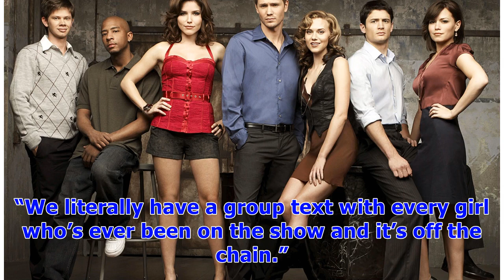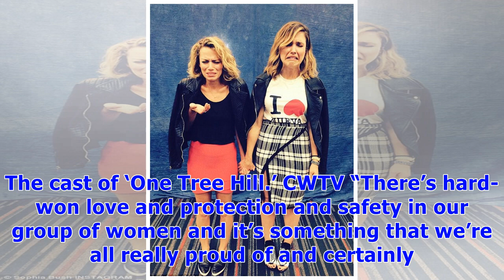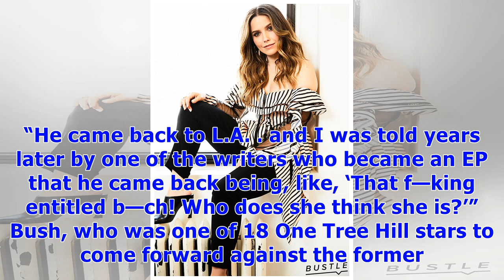∞Sophia Bush Reveals the Female ‘One Tree Hill’ Cast Members Have a ‘Lit’ Group Chat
Sophia Bush in Bustle. Lauren Perlstein Always and forever! Sophia Bush reflected on her days starring on One Tree Hill and revealed that the cast is not only still close, but the group chat is always entertaining. “Our group texts are lit. If people could see them, I’m like, ‘Oh man, this would be something,’” Bush, who starred as the party girl turned inspiring designer Brooke Davis on the beloved CW series, told Bustle in a profile published on Wednesday, June 20. “We literally have a group t...